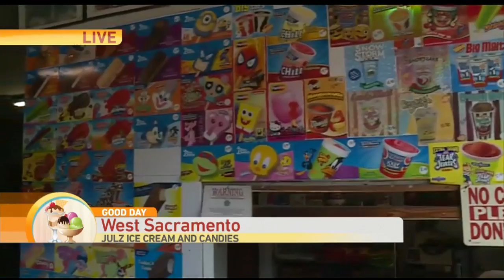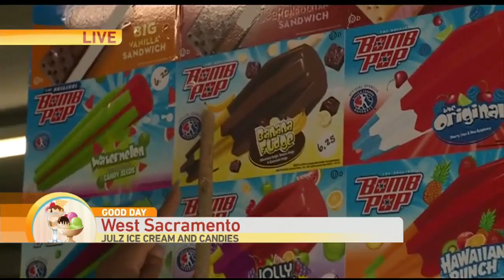Ice Cream Distributor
This local mom and pop shop has been distributing ice cream for 23 years, Tina is finding out more.